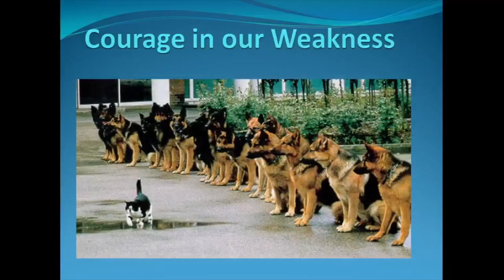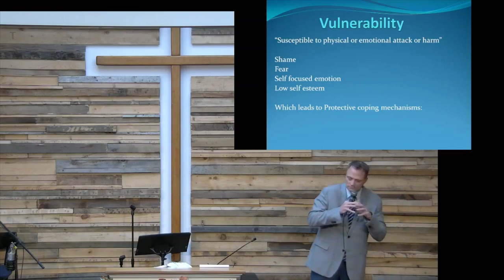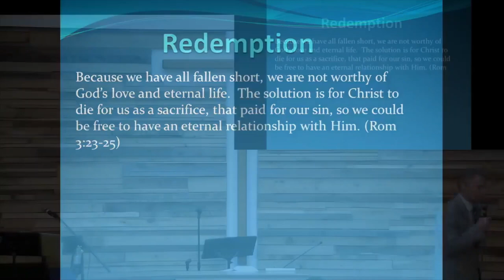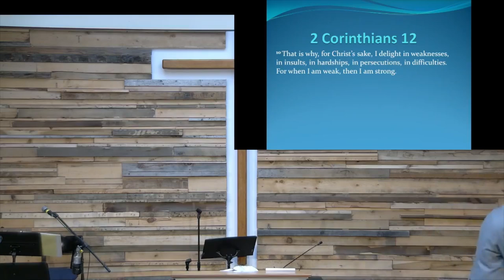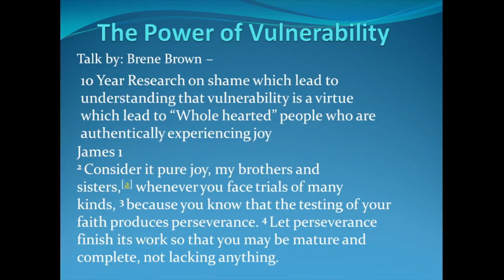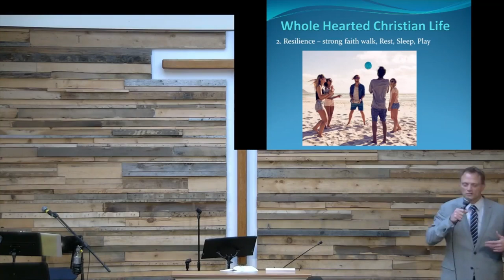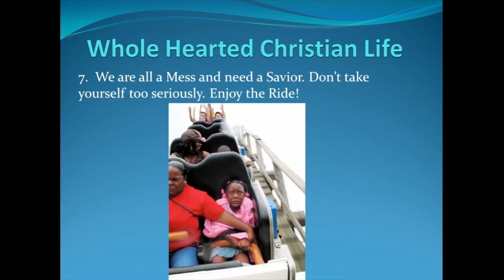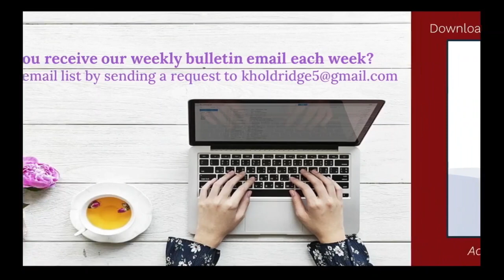Vulnerability: Courage in Our Weakness - Spencer McCombe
- Today's sermon is titled, "Vulnerability: Courage in Our Weakness” Click here to listen to our sermon archive